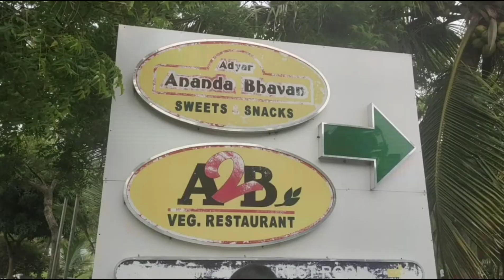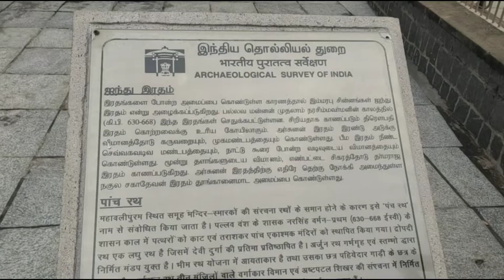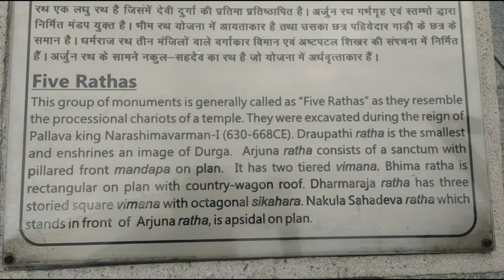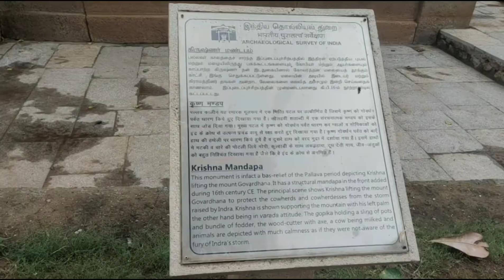One Day Chennai Tour || Best Chennai tourist places || Chennai Tour with family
Hi friends. In this video, I managed to show you the Chennai visit in a short period. Chennai is a worthful place to spent time with children, family and friends in beaches. We had a great experience during our visit to Chennai.